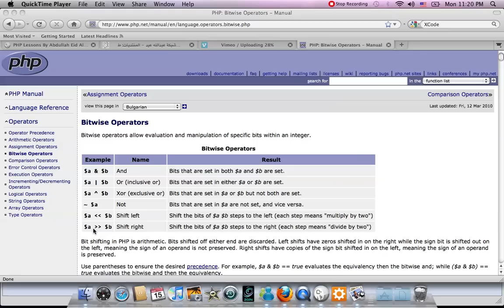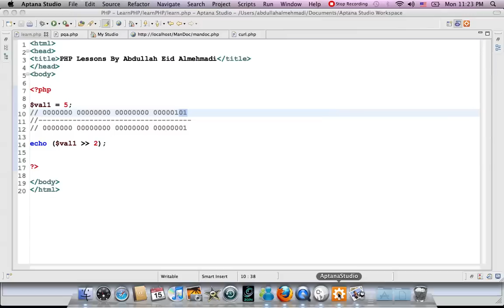الدرس الرابع والعشرون : الإزاحة جهة اليمين Bitwise Shift Right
توضيح لفكرة  الإزاحة جهة اليمين Bitwise Shift Right